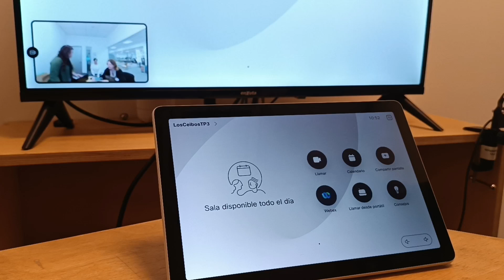Guía para solucionar el problema: “El docente remoto no puede ver a todos los estudiantes.”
Video que demuestra paso a paso el procedimiento para solucionar este problema